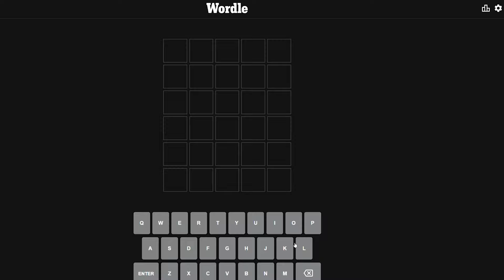Wordle: the $1,000,000+ game ⬛🟩🟩🟨⬛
Wordle, the newest popular game. Let's talk!